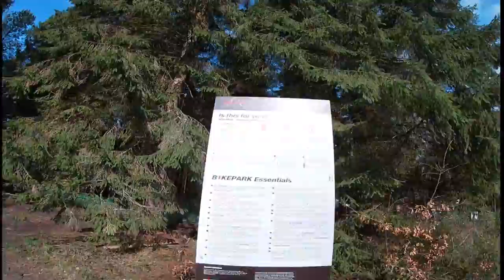FIRST VISIT TO WINDHILL BIKE PARK | MTB | JUMPS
Took a trip to Wind Hill bike park, longleat. Great day, lots of riding done and was cool to catch some DH boys and Ben Deakin + co there.